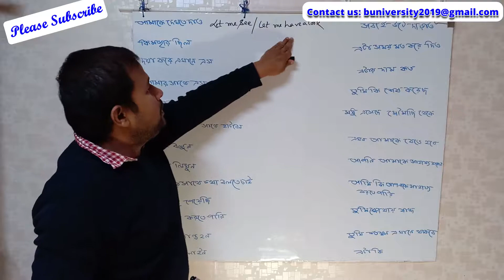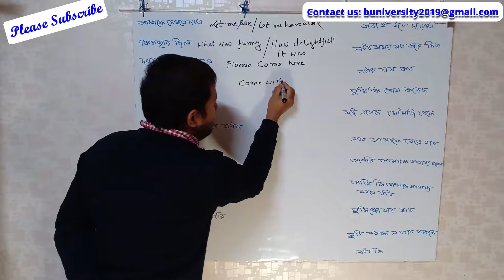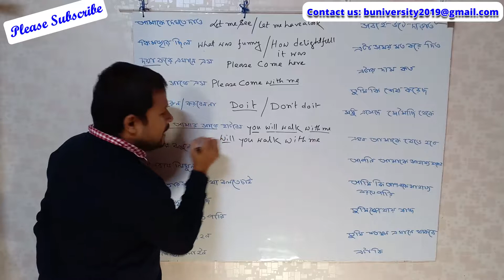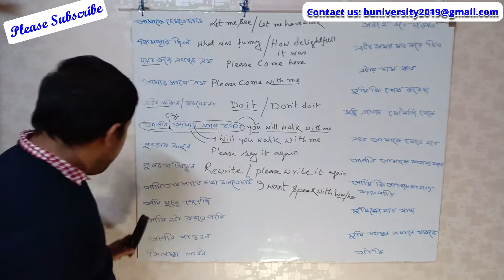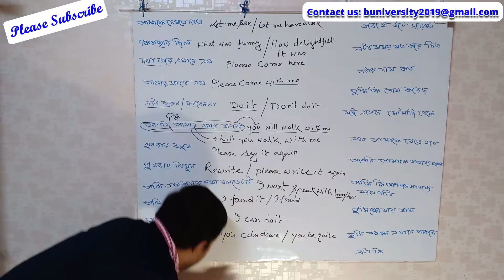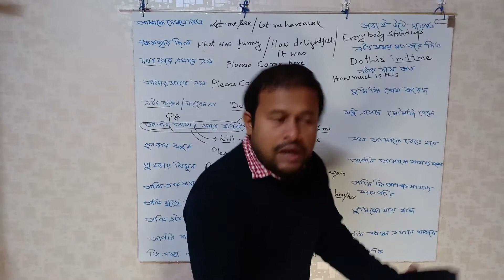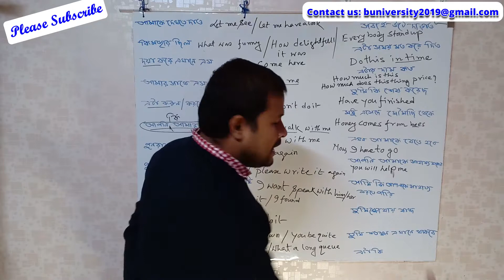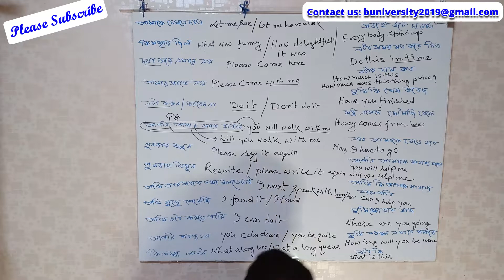Daily Use Sentences I How to Speak English I Crash Course I সবার সাথে সব সময় বলা ছোট বাক্য I Part#4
Welcome to Dr Academy. Hello Gems, welcome to new video, in this video we will learn some small daily use sentences. How to talk in English with your friends and families. These sentences are very useful for spoken English practice.

Sentences:
Let me see/ Let me have a look,
What was funny,
How delightful it was,
Please come here,
Do it,
Don’t do it,
You will walk with me,
Will you walk with me,
Would you like to walk with me,
Please say it again,
I want to speak with you,
You calm down,
You be quite,
What a long line,
What a long queue,
Everybody stand up,
Do this in time,
How much is this,
How much does this thing cost,
Honey comes from bees,
Now, I have to go,
You will help me,
Will you help me,
How long will you be stay here,

Follow unique four steps to learn English very fast.
1. Read and write daily for at least 1 hour at your level. You can read Kids books, Story books, Simple English Motivational books, and News paper.
2. Please try to clear all doubts regarding basic English Grammar. Please clear Basic English grammar tenses.
3. Please read 10-20 Vocabulary daily. You must follow the Dr Academy Vocabulary videos
3. Regularly watch and follow Dr Academy videos.
4. Find a partner and start speaking in English.

In this video following topics are covered:

TIME STAMPS:

Summary:
We would learn about Daily use English to Bengali sentences for beginners.